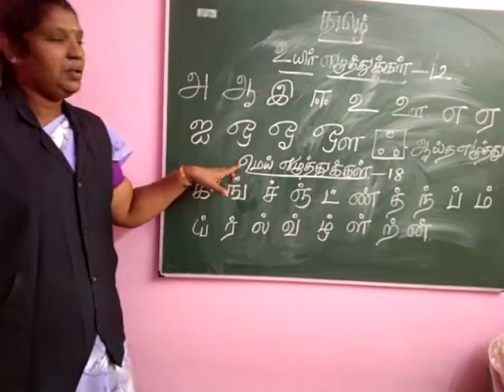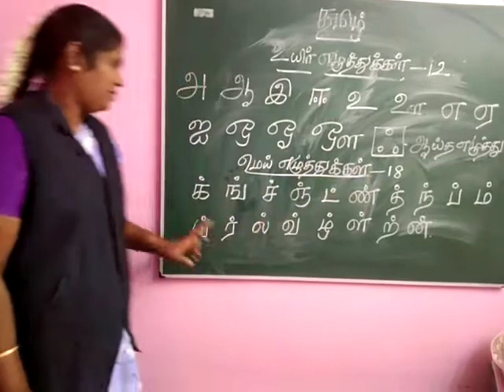SJV N&P Tamil [Letters]